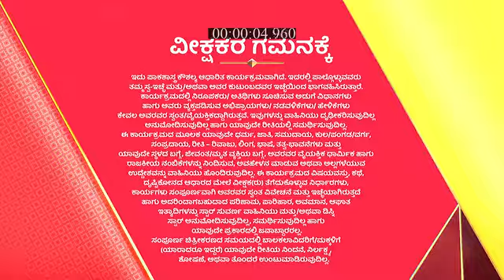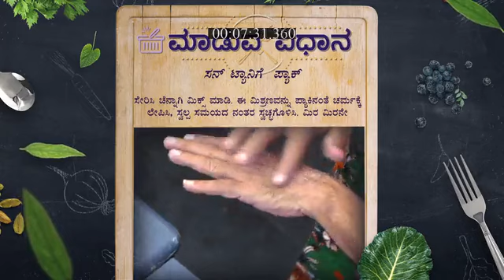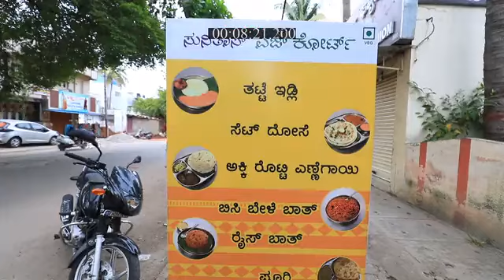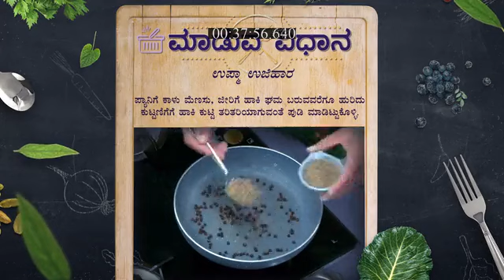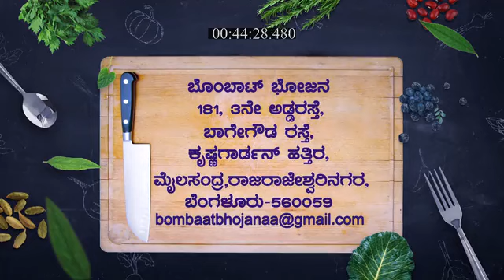Bombat_Bhojana_S2_E324_EPISODE_Reference_only.mp4